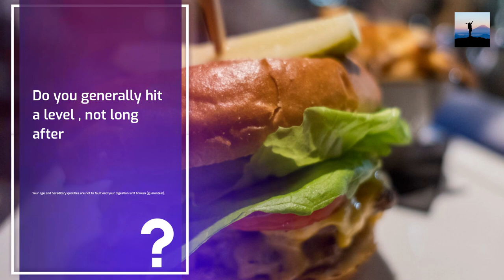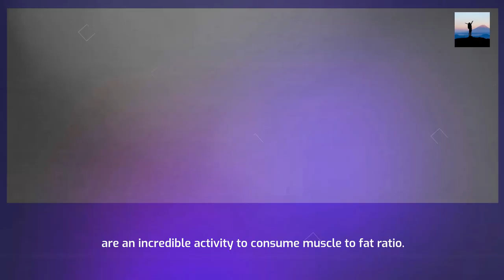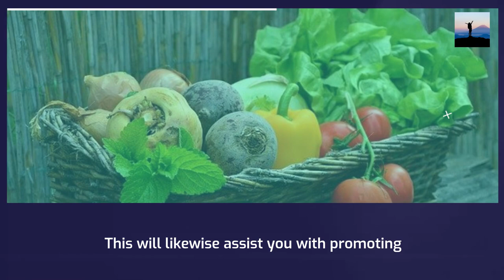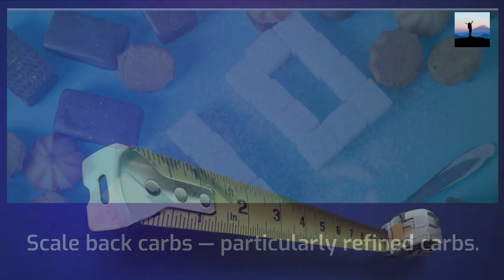Many ways to lose body and bellyfat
There is many ways to lose body and bellyfat.
Dumbbells, high intensity workouts, skip sugar, healthy foods with less trans fett, exersises . Inflammatory diets.

Here i have some more tools for you and your overall health.

Thanx to all fantastic creators on pexels.com
Thankyou so much for your support and following on my channel.
My goal with this channel is to inspire you to take some small changes overtime, it is not a quick fix this. You should be praud for your efforts and be  kind to yourself.
Much love from Ingela